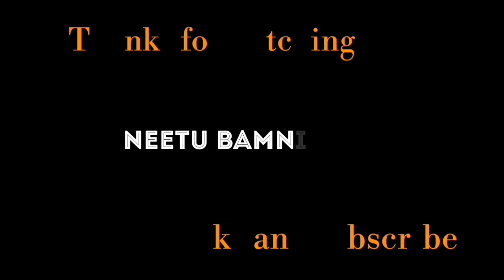Drawing Deadpool & Wolverine - neetubamniyaart part- 1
Hello everyone 🤗

        Today I draw a Deadpool and Wolverine drawing part -1

Next Saturday I will uploaded full video of this drawing. I hope you are like it drawing 😀

Material 👉

brustro colour pencil 72 shades

brustro A4 sheet 250gsm

DM for commission work ☺️😞

- Drawing Deadpool and Wolverine.
- painting of Ryan Reynolds and Hugh Jackman.
- How to draw hyper relastic drawing.
- Deadpool and Wolverine colour pencil drawing.
- neetubamniyaart

 • Nightfall – Roa (No Co...